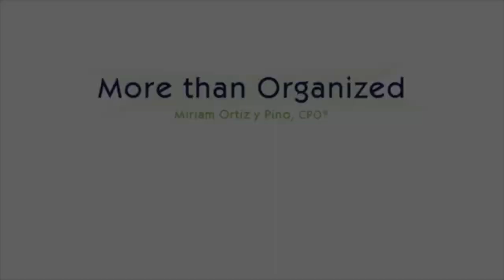More Than Organized: Transform Your Life with My VIP Program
Are you ready to transform your life through organization? My VIP program offers personalized guidance and support to help you declutter your space and achieve your goals.

Discover the benefits of working with me:

Holistic approach: I address both physical and mental aspects of organization for lasting results.
Personalized guidance: Receive tailored strategies and support to fit your unique needs.
Mindset transformation: Learn to make empowered decisions and break free from limiting beliefs.
Sustainable results: Develop long-lasting habits and systems for ongoing success.
Expert guidance: Benefit from my years of experience in decluttering and organization.
Join my VIP program and experience the following:

A personalized decluttering plan: Tailored to your specific needs and goals.
Step-by-step guidance: Learn practical strategies for decluttering every area of your life.
Mindset coaching: Develop a growth mindset and overcome limiting beliefs.
Accountability and support: Stay motivated and accountable with regular check-ins.
Transformational results: Achieve a more organized, peaceful, and fulfilling life.
Ready to invest in yourself and unlock your full potential? Join my VIP program today and experience the life-changing benefits of decluttering and organization.

I’m Miriam Ortiz y Pino -- Your Certified Professional Organizer and Simplicity Expert. I create simple, implementable systems that ensure what you need doing gets done.

Whether you’re struggling to:
   • get control of your papers, or
   • just feel overwhelmed and frustrated with all your stuff,
We will work together to create an environment that enables you to live your best life! You CAN gain control over your time, stuff and space.